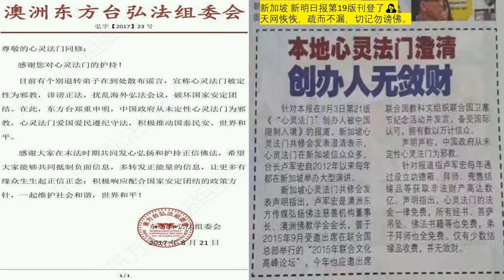什么是随缘消业法；要相信一切都是最好的安排 心灵法门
女听众：师父您好！（你好）我想问一下，如果一个人对一件事情抱的心态不同，那他消的业障也是不同的。举个例子，如果像香港法会没去成，机票退了，有的人抱着很欢喜的心，说“哎呀，太感恩菩萨，能够让我去消业”，有的就会去埋怨。这样消业的程度是一样的吗？
台长答：是这样的，一个随缘消业法。“随缘消业法”就是这个恶缘来了，或者这个事情不顺利来了，“我就随着它的缘分去消掉它”，你可以消掉一大半（知道了。感恩師父）我举个人间简单例子，比方说你今天脚痛了，去看医生，医生教你怎么样怎么样，你就随着医生做，你是不是脚就消肿了？（对，好得会快一些）对啊。如果你今天跑去跟医生讲，这个医生你认为他有问题，“我不照他做，我再去看”。看了这个又觉得不满意，“我再去找一个医生看”，等你三个医生看下来，你脚肿得像馒头一样了。现在懂了吗？（听得懂）这就叫不随缘。有时候要随着缘分到了，“哎，正好找到这个医生”，“哎，还没下班”，“哦哟，很开心”……就是这样（是。反正就是在生活中，学佛了之后，更多的事情就是去随缘，能做就做，不能做的话就随着这个缘分去走）对了（也不伤心，也不难过，因为这个缘分可能就是这个样子的）師父就经常这样的啊。我去做一件事情，跑过去人家店关门了。我就说“可能是缘分不够”，或者就是说“正好给你个机会”（是的，我有的时候也会这样。碰到很多事情，觉得好巧）正好关掉也是为你好啊。有些事情……最好的安排啊，一切都是最好的安排啊（真的是……）因为你学佛了啊，傻姑娘（对，是的）你就觉得菩萨在你身边，那一切不是最好的安排吗？（对啊，真的是这样。今天早上我又深刻地体验了这句话的意义，真的是“一切都是最好的安排”）对了，讲得对。Wenda20170820A 34:42